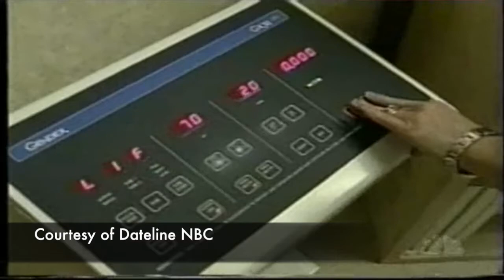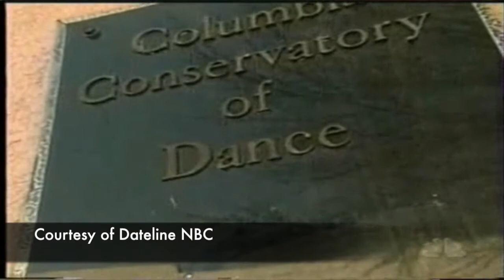Meet William Starrett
Dance Channel TV's Stuart Brazell sits down with Columbia City Ballet's Executive and Artistic Director, William Starrett. We cover the span of his career as a dancer with such companies as the Joffrey Ballet and American Ballet Theater, to his works as choreographer, teacher and community leader and what he is currently doing for ballet in the south